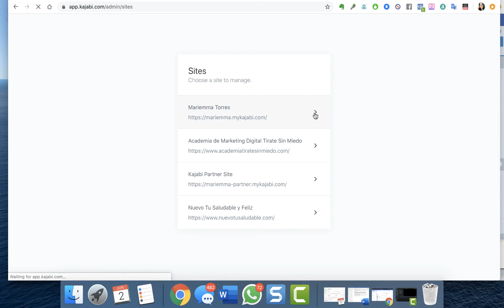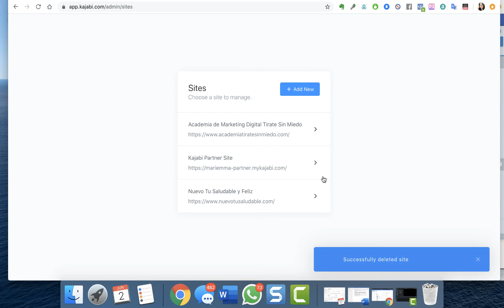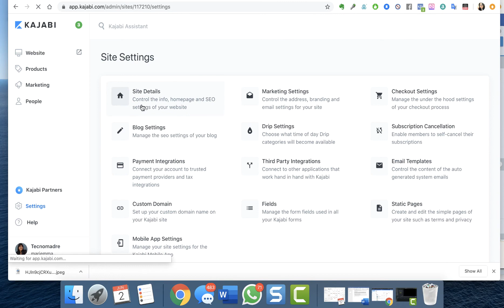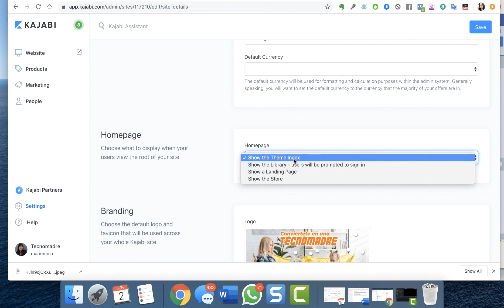Kajabi Como resetear el Website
Kajabi Como resetear el Website - si necesitas darle reset a uno de tus Website de Kajabi para crear otro diferente , aqui esta el tutorial